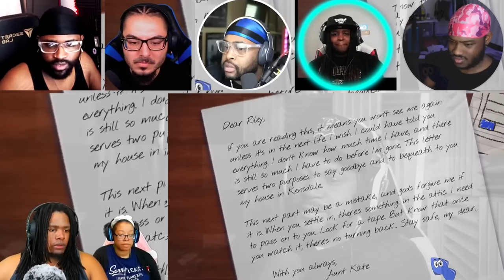this game is for KIDS!? [Amanda The Adventurer] (by CoryxKenshin) [REACTION MASH-UP]#2001